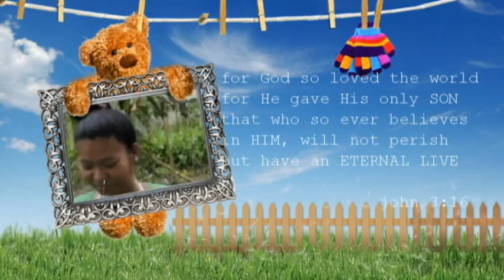no more hatred